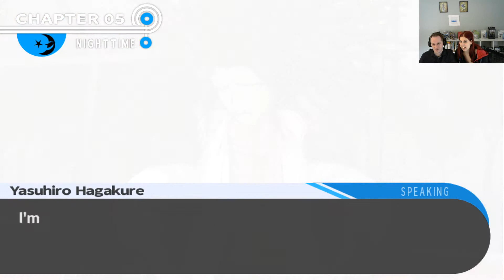Matrik & Lizo Play: Danganronpa THH Part 54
"Besides, even if one more person dies, we can still field a basketball team!"